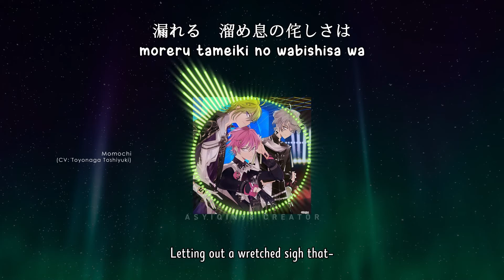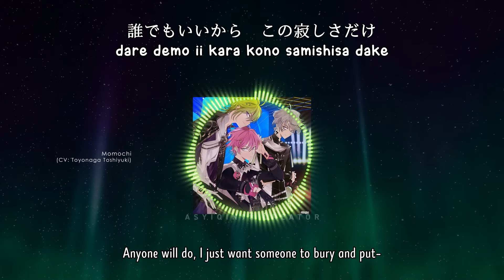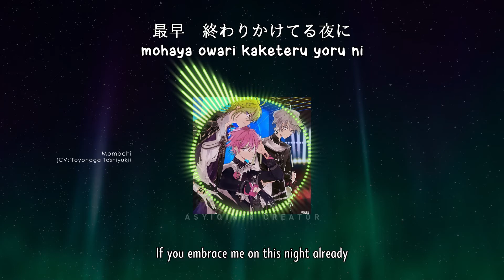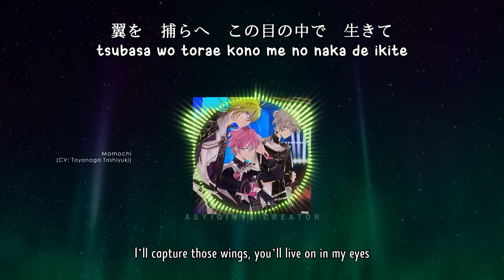【🔇DEAR VOCALIST】 Kataridori / 騙り鳥 - MOMOCHI モモチ (lyrics)